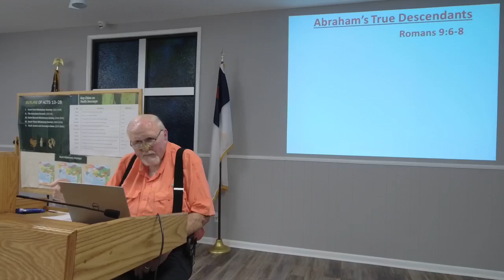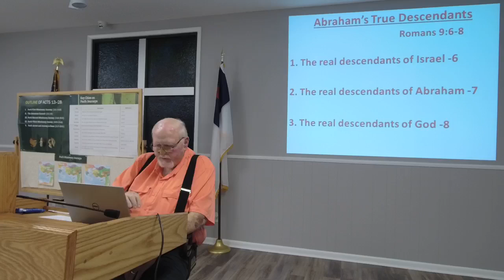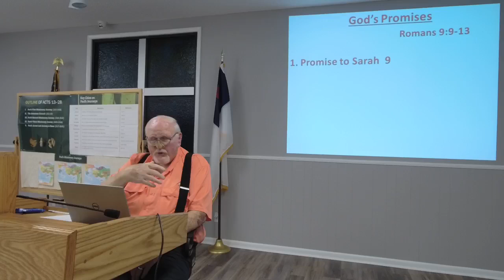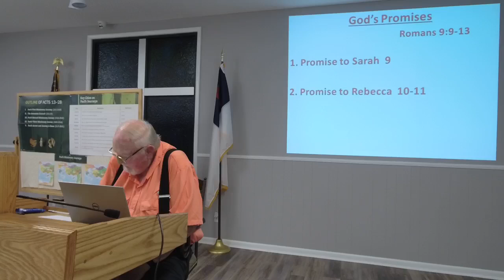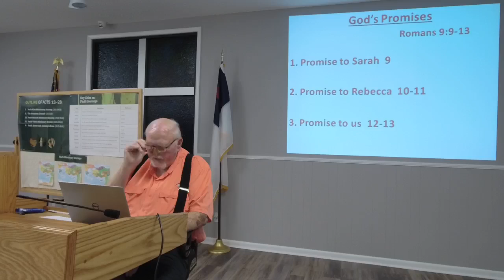Wednesday, Oct 23, 2024 Bible Study of Romans: lesson 69, Midway Baptist Church, Athens, AL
Wednesday, October 23, 2024 Bible Study - Romans lesson 69 Midway Baptist Church, Athens, AL- Good evening everyone and welcome. Tonight, we continue in our study of the Book of Romans as presented by Dr. Darwin (Doc) Overholt.  Join us again on Sunday mornings at 11:00am and Wednesday evenings at 6:00pm live on our Facebook page. Thank you so much for viewing.